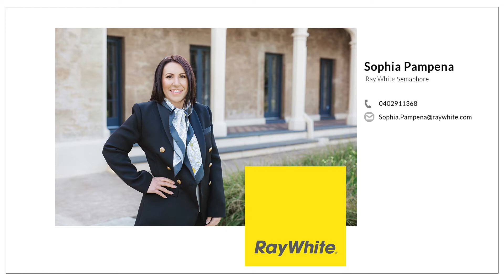Open2view AU - ID# 734209 - 403 Military Road Largs Bay